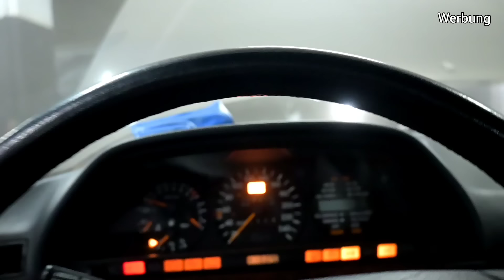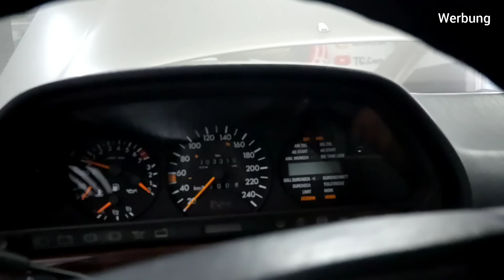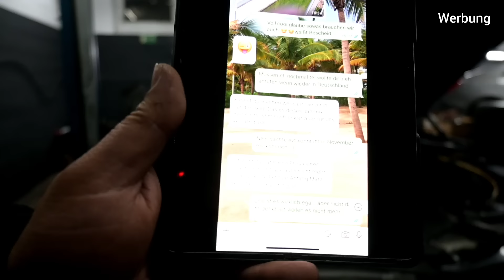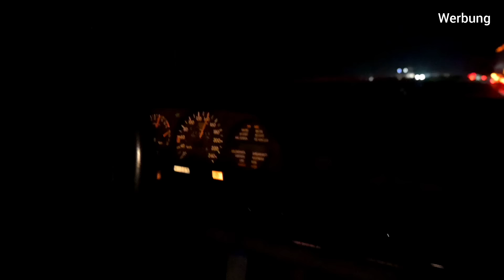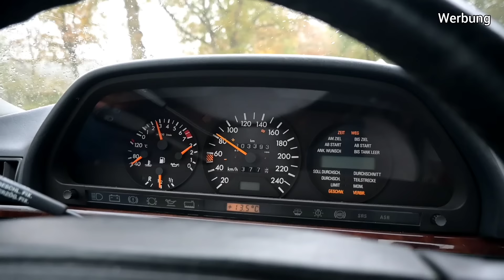Mercedes CL 500 Prior..oder W126 S klasse..3 Tage vor Sila Yolu